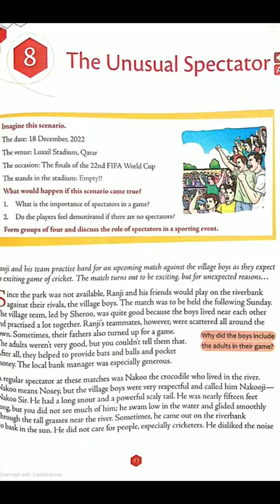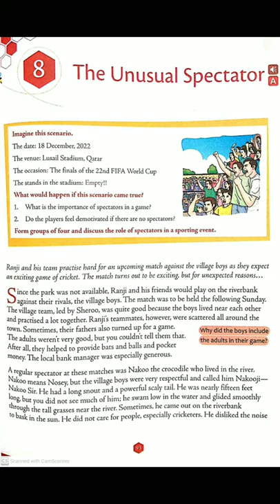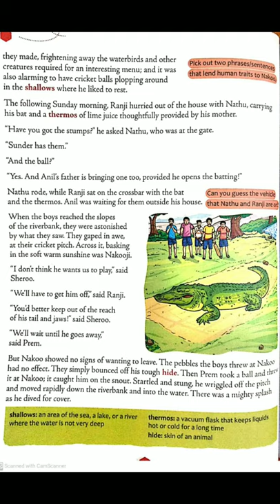The Unusual Spectator || Ruskin Bond || Part - 1 || Class 7th